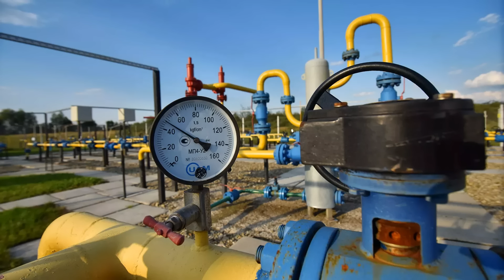Украина планирует создать проблемы американским газовым компаниям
Украина планирует создать проблемы американским газовым компаниям. Украина заявила о желании продлить договор с Газпромом на транзит газа. Украина заявила о готовности отправлять в страны Европы столько газа сколько им потребуется. Украина планирует с 2025 года стать поставщиком газа для стран ЕС